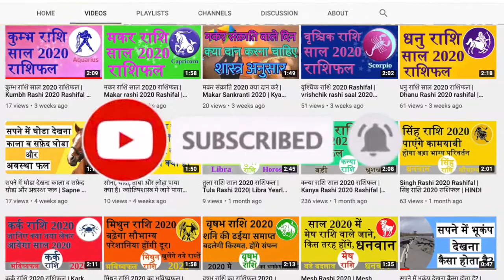Sapne me kambhal dekhna | सपने में कम्बल देखना कैसा होता है? | by Oshi Astrology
Dosti iss video me, mene apko bataya hai ki sapne me kambhal dekhna kaisa hota hai.(swapn shastra anusar)

sapne me kambhal dekhna
sapne me lambhal dikhai dena
sapne me kambhal odhana
sapne me kambhal me sona
sapne me bahut sare kambhal dikhai dena
sapne me rajai dekhna
sapne me rajai dikhai dena
sapne me rajai me sona
ghar me kambhal dikhai dena